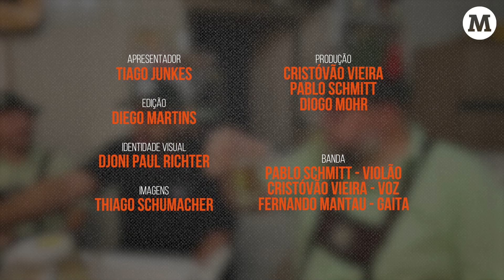O carro do rollmops invade o bar da Zenaide para contar histórias e explicar como surgiu o projeto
Cebola com sardinha? O que é o rollmops? O carro do rollmops invade o bar da Zenaide para contar histórias e explicar como surgiu o projeto.

Os idealizadores da Rollmopswagen, Giovanni Carraro e André Mailer, conversam com o Sargento Junkes sobre o prazer de desfilar na Oktoberfest e contam a história do homem que gosta de tomar caldo do rollmops.

O sargento e a comitiva te esperam para uma cervejinha toda quinta-feira no Papo de Bar.

[Oferecimento: Plano Boa Vida, Bella Janela Cortinas e Opa Bier]